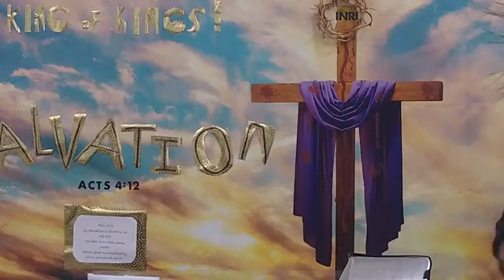April 21, 2024